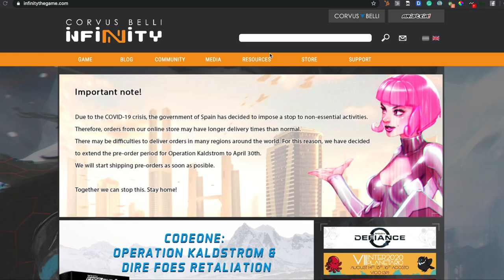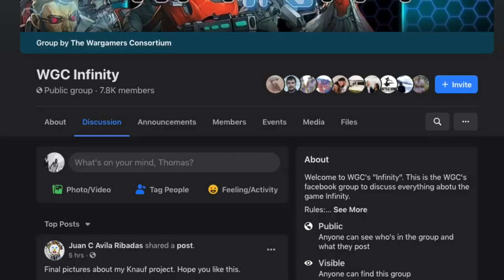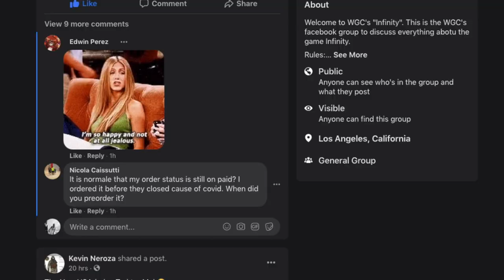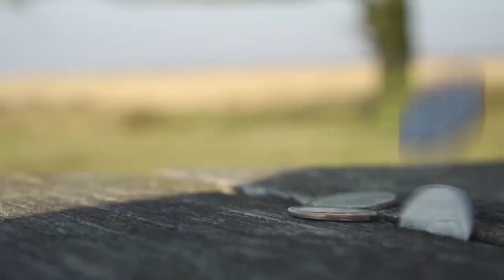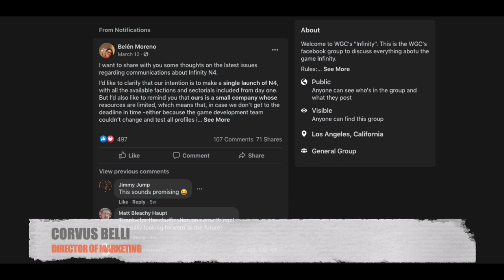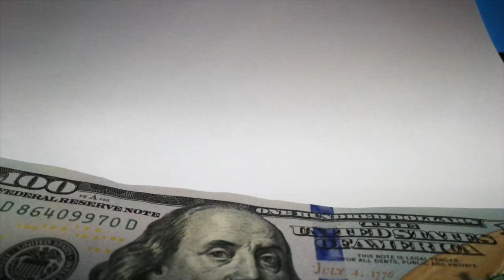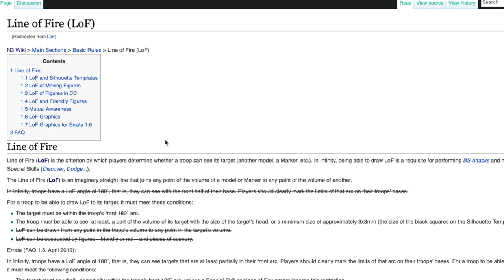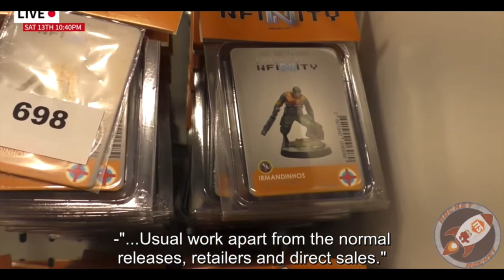10 things I love about Infinity the game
In a time of bad news let's focus on some excellent things. Corvus Belli and Infinity are excellent escapes from day-to-day stresses and even though it's easy to focus on the very few things they get wrong I want to focus on the many things they do so well.

From the exceptional team and their passion to the community of players there's something special about this game and the people that play it.

Here are the top 10 things I love about Infinity the game. Do you also think these things are awesome about Infinity the game or are there other things you're really grateful for?